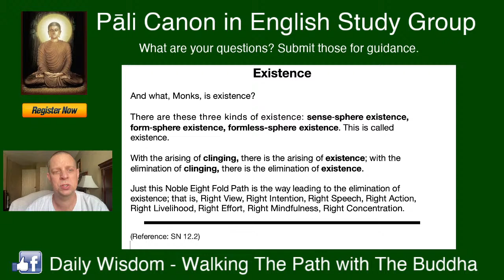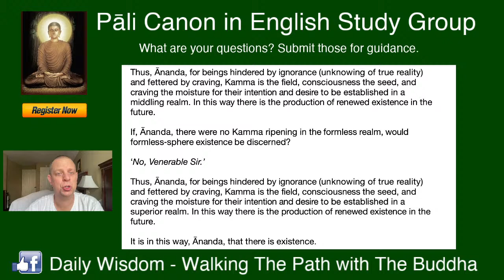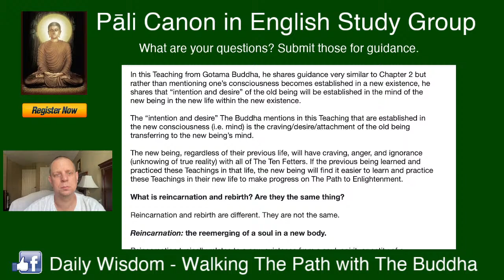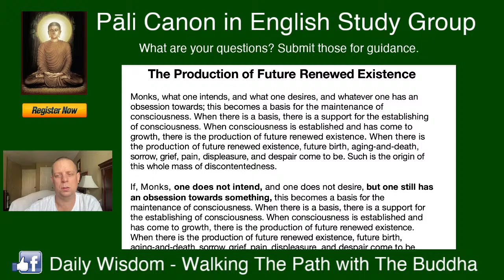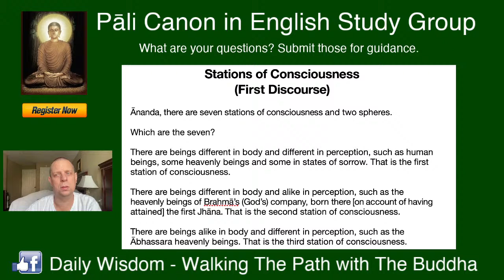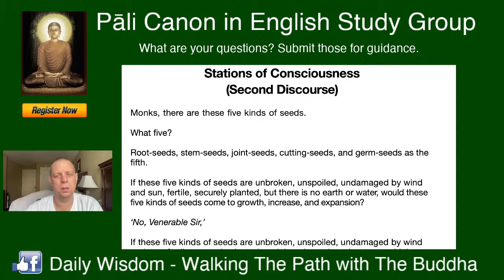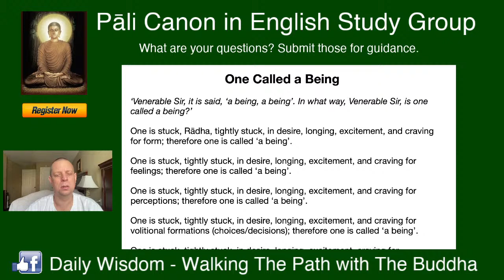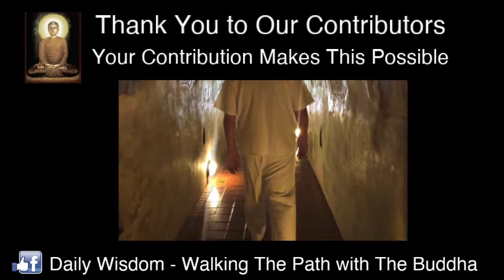(Pali Canon Study Group) - The Realms of Existence - Volume 11 - (Chapter 1-10)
In this LIVE Stream and Interaction Learning Session, David will guide you in understanding the Pali Canon in English through The Words of The Buddha which will help you to learn, reflect, and practice The Teachings of Gotama Buddha on The Path to Enlightenment.

Password: 999999